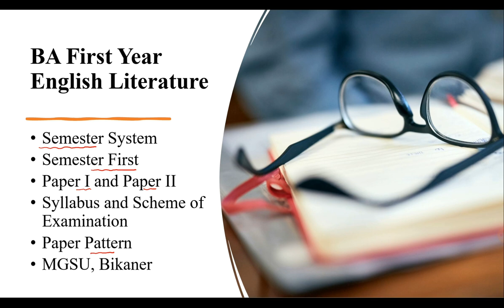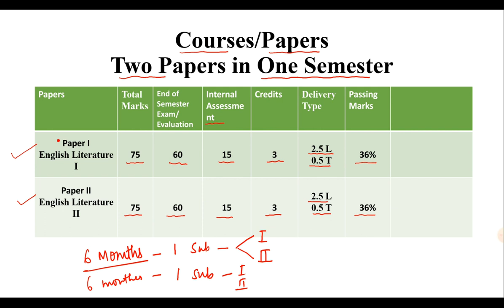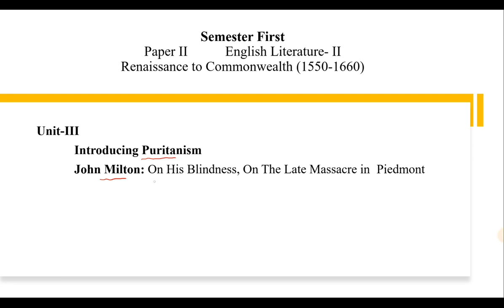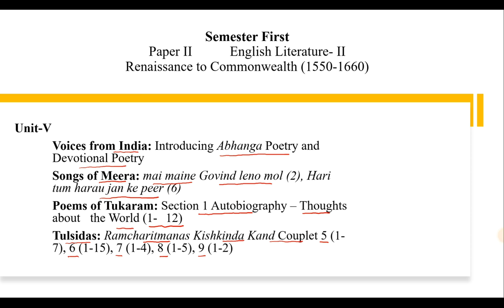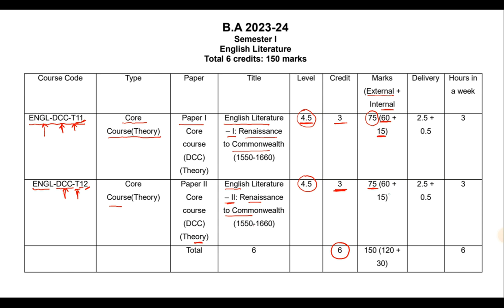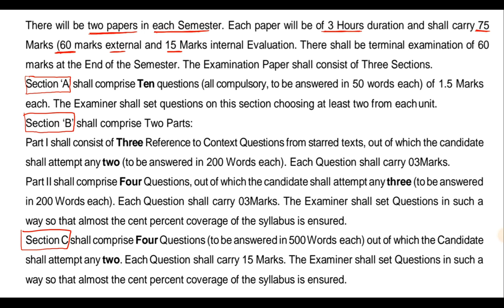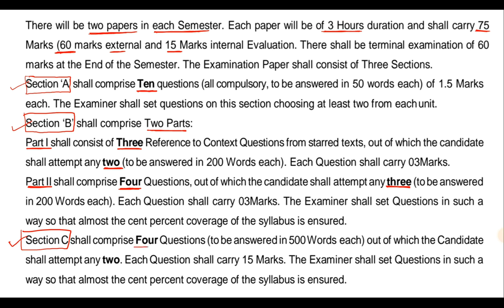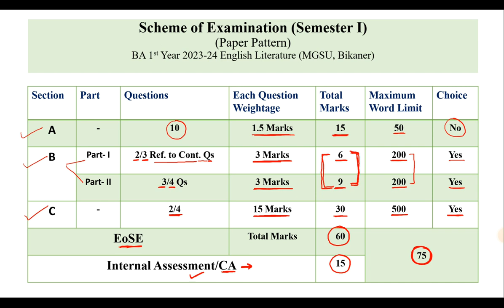1st year BA English Literature Semester।। 2023-24 Syllabus ।। सेमेस्टर।। MGSU।।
1st year BA English Literature  Semester।। 2023-24 Syllabus ।। सेमेस्टर।। MGSU।।
Semester System kya hai, Kaisa hai Semester।। सेमेस्टर सिस्टम।। MGSU
1st year Semester System।। 2023-24 Syllabus ।। सेमेस्टर सिस्टम।। MGSU।।
2024 ka paper kaisa hoga
2024 me paper pattern kya hoga
1st year Semester System।। 2023-24 Syllabus ।। सेमेस्टर सिस्टम।। MGSU।।
OMR Exam 2023-24
OMR Pattern 2023-24
1st Semester me 40 Questions pucche jayenge
1:30 hrs ki exam har paper har subject
40 prashan har subject men 2024 exam
1st Sem OMR Pattern BA Political Science, MGSU Bikaner, 1st & 2nd Sem राजनीति विज्ञान
1st Semester  BA।। 2023-24  सेमेस्टर  MGSU 1st Semester Political Science राजनीति विज्ञान
1st Semester BA Political Science (राजनीति विज्ञान) Rajneeti Vigyan, Rajniti Vigyan Syllabus Video Link semester सेमेस्टर सिस्टम Video
2024 ka paper kaisa hoga
2024 me paper pattern kya hoga
nayasyllabusbabscbcom 23-24
1styearbacreditsystemsyllabus 2023-24